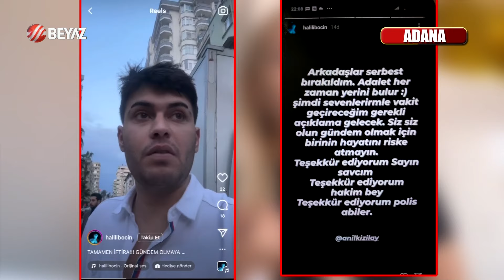HAZAL'A YİNE RAHAT YOK!